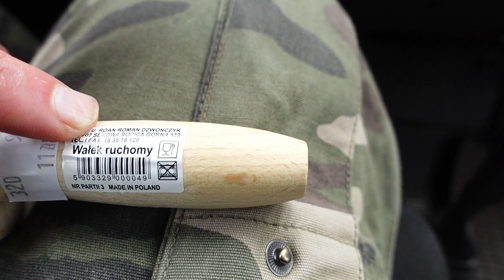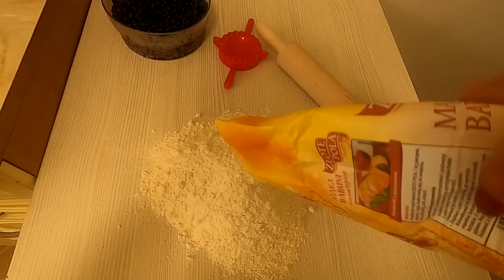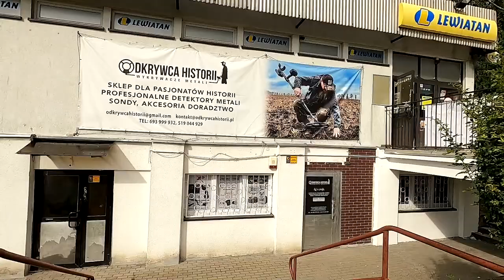Rodzinka detektorystów PL#7 Zbieramy jagody i robimy pierogi🤚Poszukiwania w lesie złomur💲Wykopki💲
🔴W tym odcinku wybieramy się na zbieranie jagód, z których wspólnie z Ewelinką robimy pierogi. Znależliśmy też czas aby zrobić wypad na poszukiwania-zbieranie złomu. Hania po raz kolejny zachorowała. Ewelina komentuje sytaucję z hiper inflacją. Sklep Odkrywcy Historii odwiedza znany You Tub-er Dario magnes neodymowy. Trafiliśmy ekstra okazję na zakup wymarzonej łódki. Poszukiwania, wykopki w lesie